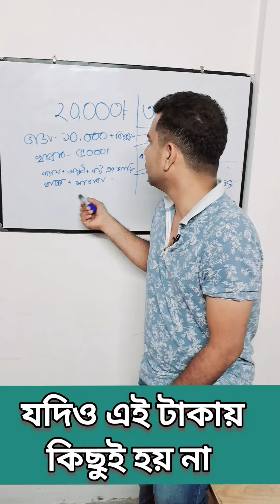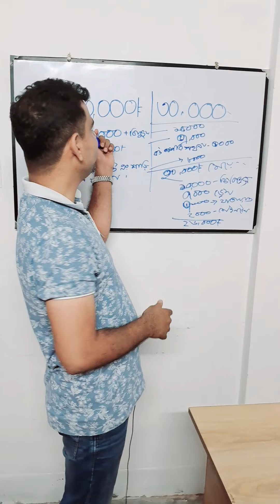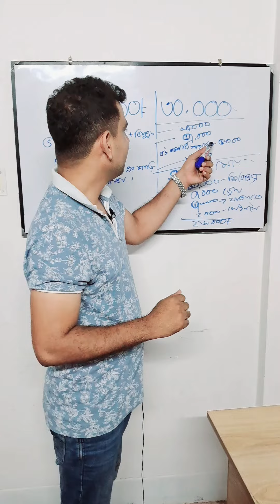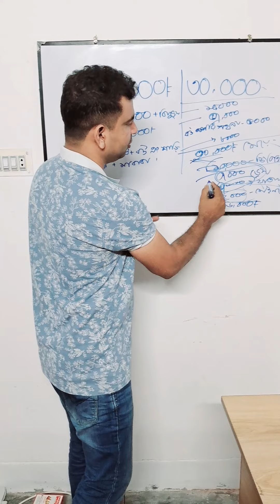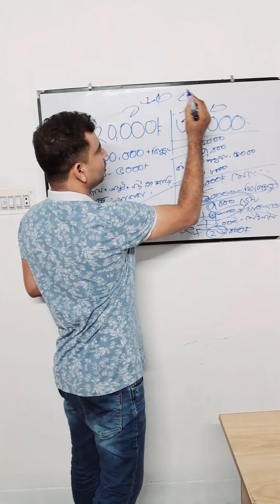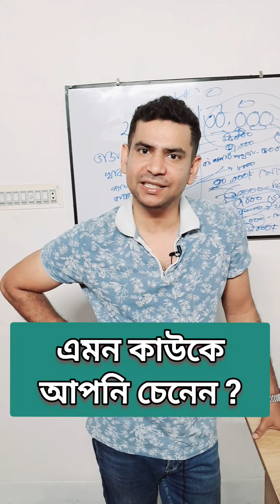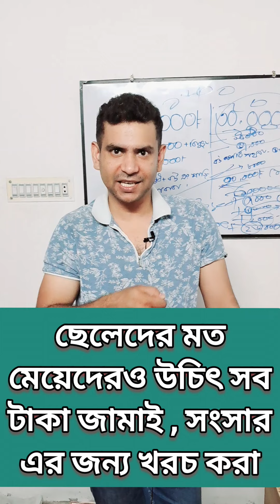মেয়েরা চাকরি করলে কত টাকা লস হয় ?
মেয়েরা চাকরি করলে কত টাকা লস হয় ? শুনতে অবাক লাগলেও এইটাই কিন্তু সত্যি অধিকাংশ সময়।  যদিও বেতিক্রম এসেছে , তবে তা খুব একটা চোখে পরে না।  আসেন একটা হিসাব দেখি ছেলেদরে বেতন বাড়লে , মেয়ে দের চাকরি হলে আসলে কি কি লস হয় ?
আমার কাজের সাথে থাকার জন্য ধন্যবাদ । নিচে আমার সোসাল সাইট লিংক গুলো দিয়ে দিচ্ছি  । যদি কোন সময় কোন দরকার থাকে । দয়া করে ইনবক্সে ম্যাসেজ দেবেন ।

(Thank you for loving me, Share the love. )
আসলে  আমার এই চ্যানেলটা কিছুটা আলাদা ।   মনের বিকাশ , বুদ্ধির চর্চা আর সুন্দর সময় আপনার জন্য অপেক্ষা করছে এখানে । আপনার একটা মতামত শেয়ার করাটাও আমার জন্য অনেক কিছু । দোয়া করবেন । সাথে থাকবেন ।